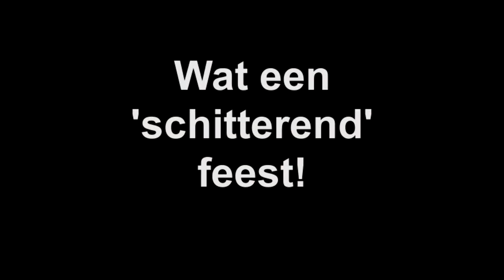Advent en kerstfeest op de Kon Beatrixschool 2016